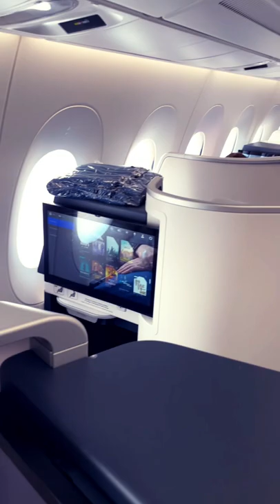Air France A350 business class: what do you think about the seats?